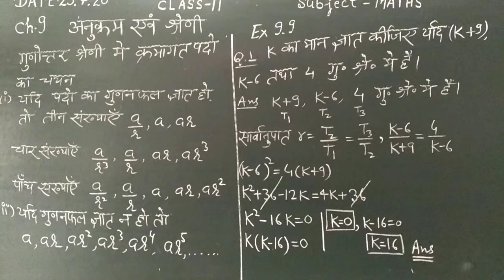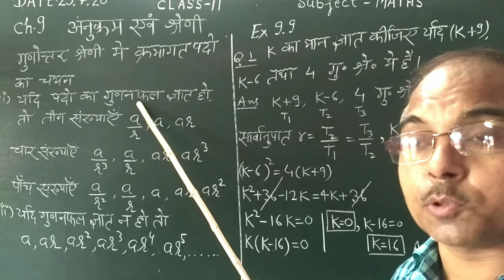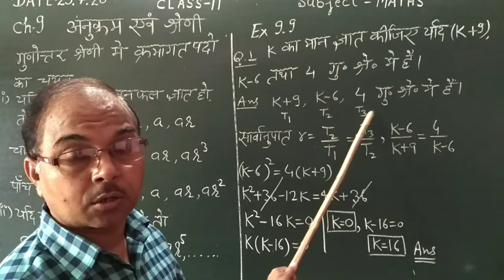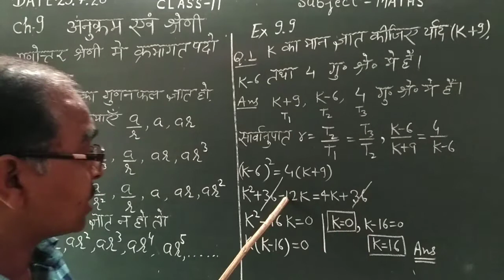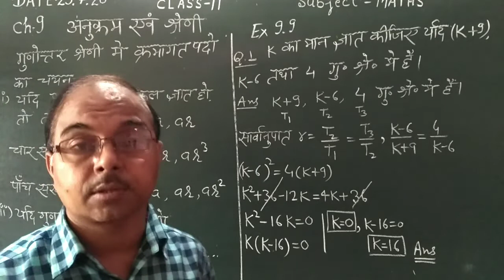Sequence and Series (HM)23/7/20